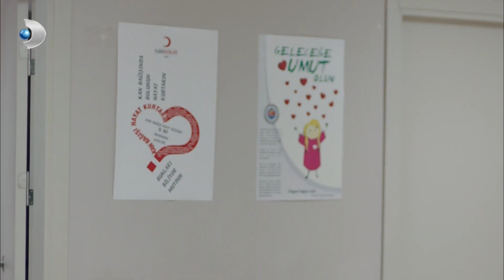Simay Hastaneye Kaldırıldı - Kuzey Güney Özel Bölüm